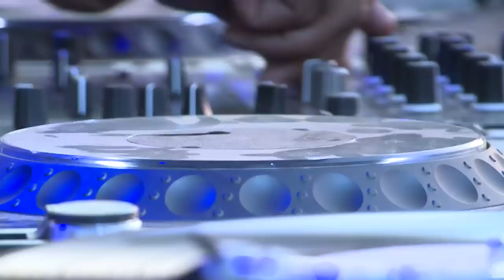Kerri Chandler LIVE @ Exit Festival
Kerri Chandler performing at Serbia's Exit Festival in July 2013.

Keep up to date with Kerri's releases, tour schedule and more